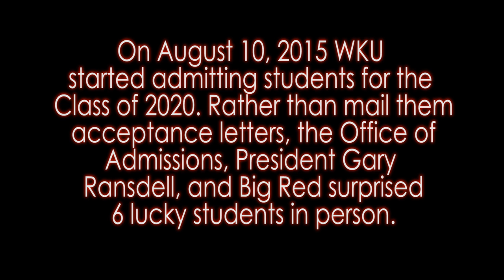President Ransdell and Big Red Surprise WKU 2020 Students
Six lucky future Hilltoppers got more than an acceptance letter in the mail! WKU President Gary Ransdell, Big Red, WKU Cheerleaders, and the Office of Admissions surprised them at their schools and homes to let them know they are coming to WKU!